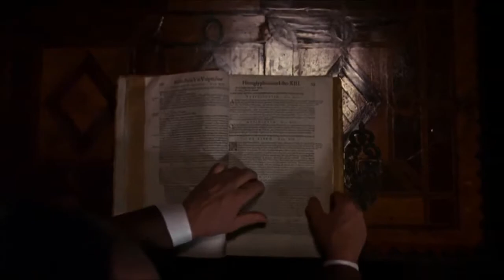Bram Stoker´s Dracula (Francis Ford Coppola, EEUU, 1992) - German/Deuscht Trailer